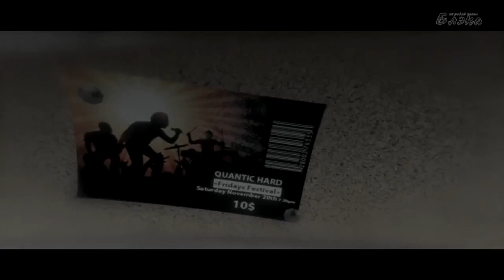Beyond Two Souls # 7 Образцовые родители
Beyond: Two Souls (рус. За гранью: Две души) — видеоигра в жанре психологического интерактивного триллера, разработанная французской студией Quantic Dream исключительно для игровой приставки PlayStation 3. Сценарист и режиссёр — Дэвид Кейдж, который также участвовал в написании сценариев и руководил созданием предыдущих игр студии, Omikron: The Nomad Soul, Fahrenheit и Heavy Rain. В создании игры принимала участие канадская актриса Эллен Пейдж (Люди Икс: Последняя битва, Начало), чья внешность скопирована для главной героини игры, и Уиллем Дефо (Взвод, Последнее искушение Христа, Человек-паук)
Подробнее об игре см. Википедия